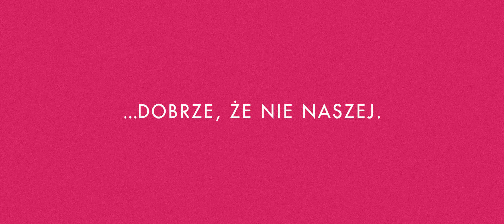Niefortunny numerek lub szalone porno - Zwiastun PL (Official Trailer)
Seans z cyklu Kino Konesera 17 stycznia 2022 - tylko dla Widzów pełnoletnich!

Zdobywca Złotego Niedźwiedzia na ostatnim Berlinale, filmowy traktat o pornografii, obsceniczności i perwersji. "Niefortunny numerek…" opowiada o wycieku seks-taśmy i konsekwencjach, jakie upublicznienie małżeńskich zabaw w sypialni będzie miało dla Emi, nauczycielki w prestiżowym liceum. Prowokacyjny, błyskotliwy, kipiący gniewem i nieodparcie przy tym zabawny film Radu Jude bierze na warsztat zjawisko paniki moralnej, obnażając towarzyszącą jej hipokryzję, ignorancję i autorytarne ciągoty. Co tu jest bowiem "naprawdę" obsceniczne: widok osób uprawiających za obopólną zgodą seks czy może sportretowana tu nędza miasta, zdewastowanego przez dziki kapitalizm i nacjonalistyczną ideologię? Czy perwersyjna jest nauczycielka, czy może samozwańczy trybunał święcie oburzonych rodziców, który zebrał się w szkole, by ją osądzić? Wypełniony archiwaliami "Niefortunny numerek…" jest katalogiem tej prawdziwej pornografii: politycznej, religijnej, klasowej, szerzącej się bezwstydnie pod szlachetnymi hasłami. Prawdziwe powody do wstydu – przekonuje Jude – znajdziemy na naszych ulicach i w naszych własnych podręcznikach historii.